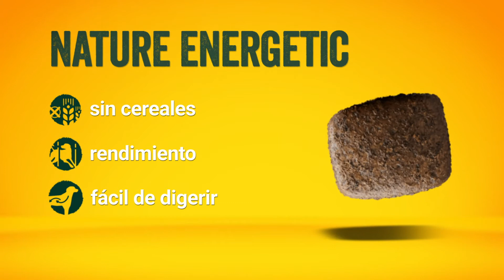Nature Energetic - Receta sin cereales y completamente sin patata, con un plus de energía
Una delicia libre de cereales sin absolutamente ninguna patata, pero lleno de energía extra para amantes de la naturaleza activa.

• Con batata dulce de alta calidad
• Brinda a los perros deportivos vitamina E y L-carnitina
• Con ave de corral para mayor tolerancia
• Completamente sin patata
• Con carne de mejillón verde de Nueva Zelanda
• La L-carnitina y la taurina contribuyen a la función cardíaca.

Tamaños de envase: 900 g; 4,5 kg; 15 kg

Alimento completo para perros adultos.